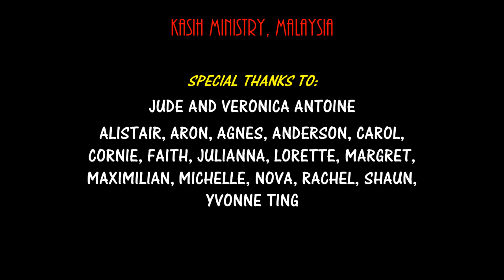KASIH Ministry @ Brzesko, Poland | You Are My Father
KASIH Ministry ministered to the people of Brezsko a mime entitled, "You are My Father" by True Worshippers.

KASIH Ministry, Malaysia was given the special honor and privilege to minister at Brzesko (approximately 50 km East of Krakow) on 26th July 2016. We were so blessed to have His Grace Archbishop Julian Leow present with us also.

As you watch this video, may you come to the knowledge and tangible encounter of God's love for you. That you are precious in His sight, and no matter where you are in your relationship with God, He is calling you back into His loving arms.

"Father, Your love is for me. Father Your love is for me."